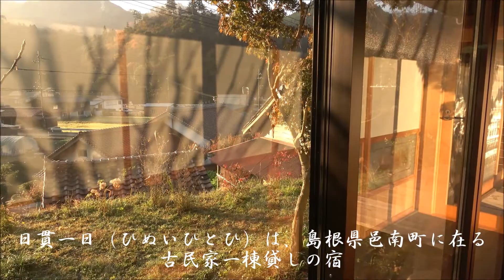日貫一日・安田邸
日貫一日（ひぬい ひとひ）は島根県邑南町日貫に在る古民家一棟貸しの宿
屋号には「日貫で一日をゆっくり過ごしてほしい」
との想いが込められているという
田園と赤瓦が並ぶ中国山地深くにある小さな町に抱かれて
過ごす一日